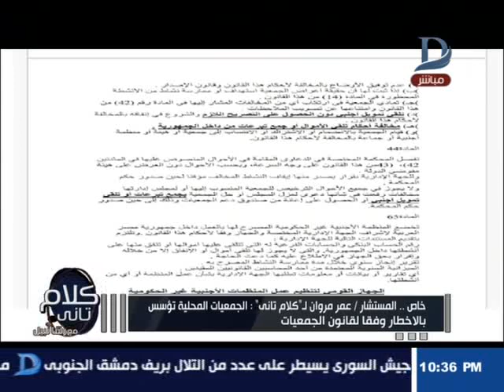خاص..عمر مروان لـ"كلام تانى": التظاهر بالاخطار فقط ولا يشترط مواقفة الداخلية بعد اخر تعديل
11843 أفقى

►Subscrip Now◄

►Follow us ◄